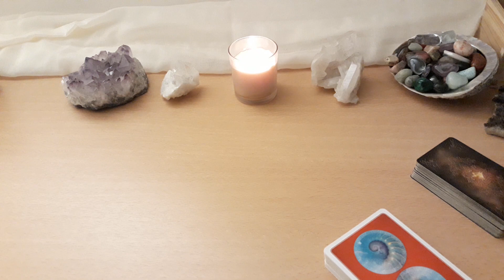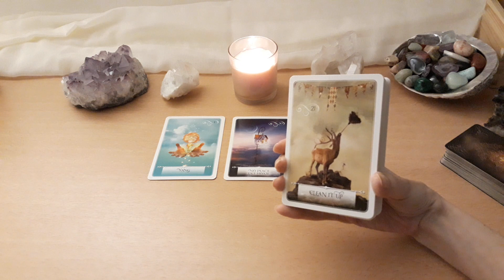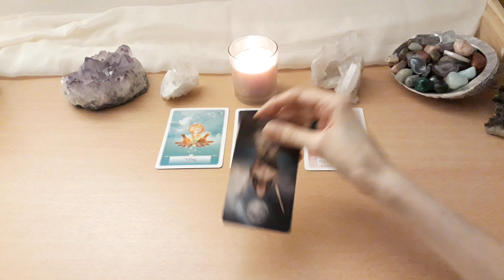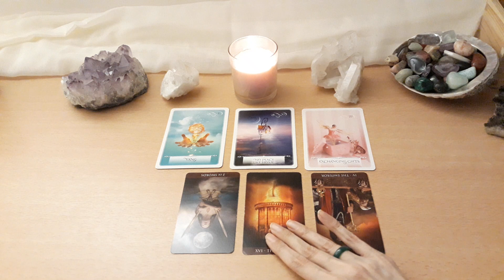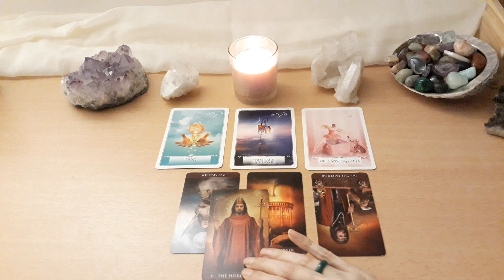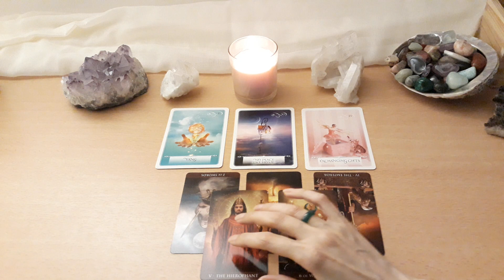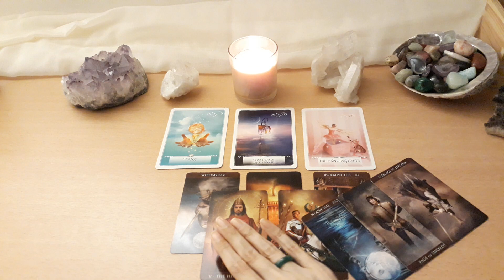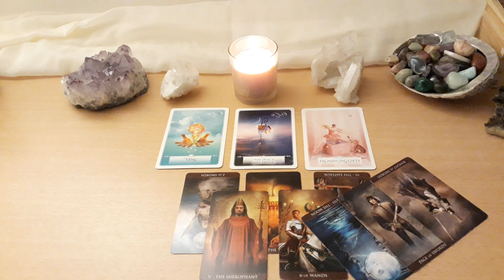Relatiereading - Volle Maan: Kan dit blijven bestaan en verder groeien in gelijkheid?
Een korte algemene relatiereading: hoe verbinden wij ons met anderen? Hoe verandert de relatie die we hebben met onszelf? Durven we onszelf voorop stellen en onszelf het allerbeste gunnen?
Blijkbaar zoeken we vanuit onze hogere mannelijke energie al even naar diepere verbindingen en dat lijkt een grote stap voorwaarts. We worden ons bewust van hoe belangrijk het contact met onszelf is, en dat we alleen datgene kunnen verwachten van de ander wat we aan onszelf geven.